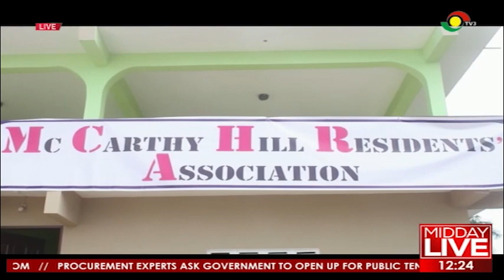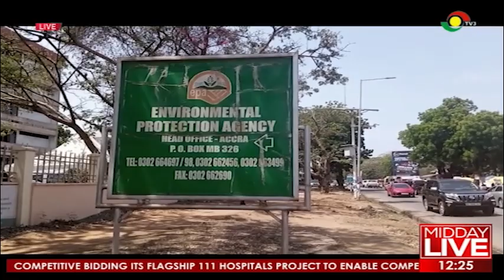An Accra High court has injuncted the Empire Cement factory